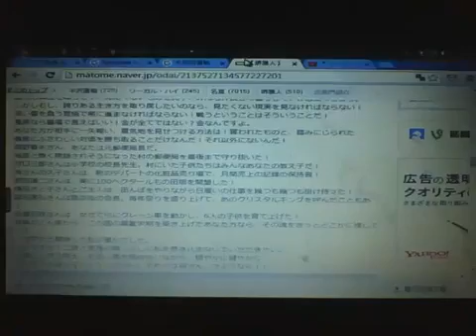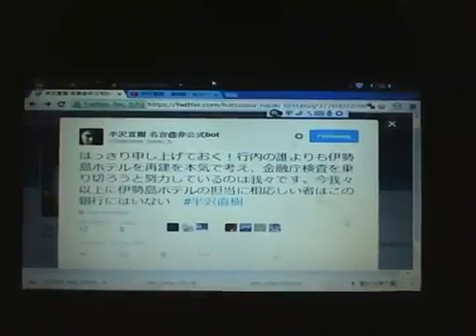日本語 独学で 古美門 名言 を 挑戦してみる 香港人少年 gouki ryu wong